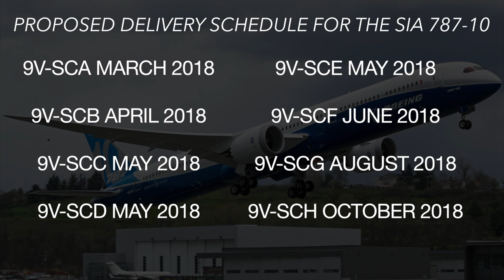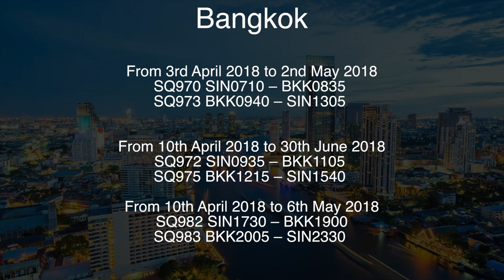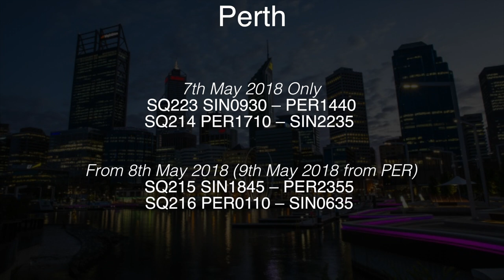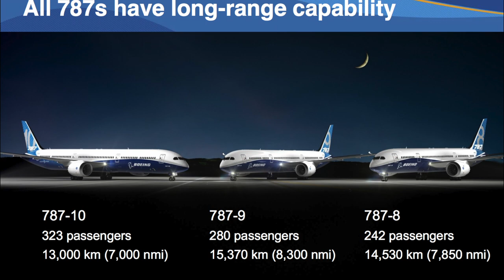BOEING DELIVERS FIRST 787-10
Singapore Airlines has officially taken delivery of the world's first commercial Boeing 787-10. Learn more about the 787 aircraft in this video.